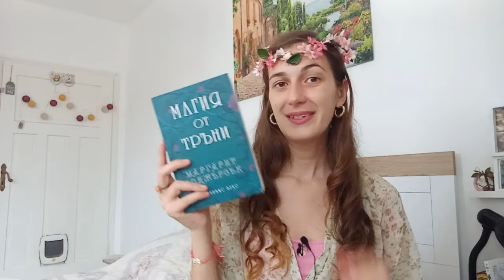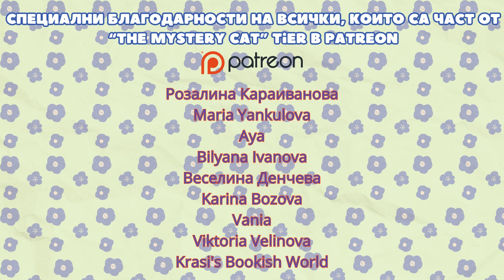🌸ПРОЛЕТЕН ТБР🌸🍒 кои книги ще чета през март, април и май📚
Идва може би най-любимият ми сезон и е време да споделя някои книги, които бих искала да прочета през тези 3 месеца.🪻🌷

Книгите в това видео:

- Пътуването - Бет О'Лиъри
- Красив свят, къде си ти - Сали Руни
- Магия от тръни
- Ема - Джейн Остин
- Лана дел Рей поезия
- Дъщерята на пазителя на огъня
- Името на розата